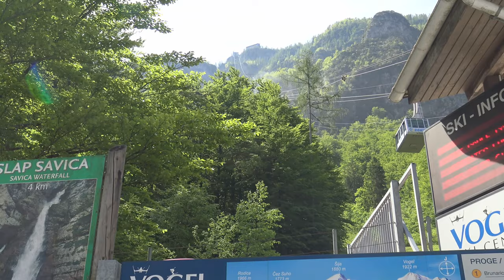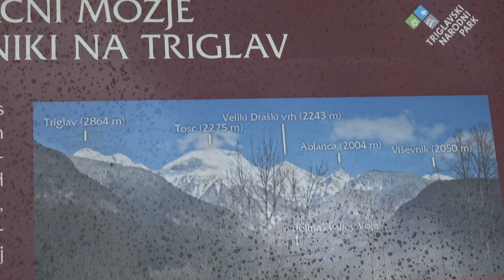Od Alp do Adriatyku w 4K - cz. 1 ( Vogel, Bohinj), Slovenija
Słowenia ma wiele atrakcji i w ostatnich latach coraz więcej turystów z całego świata odwiedza ten mały kraj. W cyklu filmów "Od Alp do Adriatyku" pokazano większość atrakcji turystycznych Słowenii. W czasie podróży  często nam towarzyszył deszcz co utrudniało zwiedzanie, ale niestety turyści muszą się liczyć z kaprysami pogody. Zwiedzanie zaczęliśmy od pobytu w Triglavskim Parku Narodowym, gdzie ze szczytu Vogel roztacza się wspaniały widok na Alpy Julijskie oraz na jezioro Bohinj. Również atrakcyjny widok jest z wieży kościoła św. Jana Chrzciciela położonego przy wschodnim krańcu jeziora, w miejscu gdzie wypływa z niego Sava Bohinjka. W pobliżu znajduje się pomnik Czterech Odważnych Ludzi przedstawiający pierwszych zdobywców Triglava, którzy w 1778 r. stanęli na najwyższym słoweńskim szczycie. W rejonie kościoła obok mostu znajduje się też bardzo często fotografowany pomnik kozicy o złotych rogach czyli Zlotorog. Wierzono, że kozica ta strzegła skarbów ukrytych na stokach Triglavu.